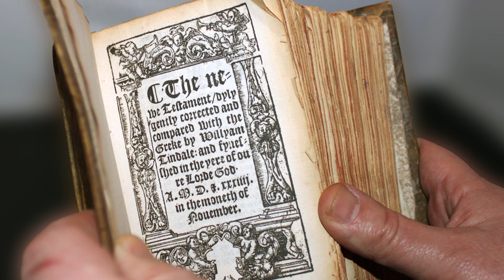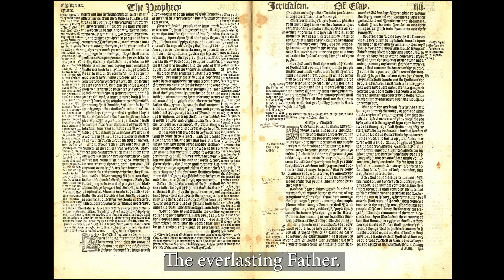Words of Hope Risking Death - Stories New & Old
In 1526, church hero William Tyndale first gave us all the gift of the first English translation of scripture. It was based on Martin Luther’s German translation. Unsatisfied, Tyndale dug into the original Hebrew, translating from the book of Joshua till Chronicles…before he was caught and killed for preaching reformation and translating scriptures. Tyndale’s manuscript found its way into the hands of John Rogers, our ancestor on my dad’s side of the family.
John Rogers didn’t lose hope. He risked all to finish translating the word of God from the original languages till he too was caught. In 1555, John was martyred for writing the word of God in the language of the people and believing it.
From then till now, millions have found hope in the words—translated and printed under risk of death so we may read:
“For unto us a Child is born, unto us a Son is given; and the government shall be upon His shoulder.  And His name shall be called Wonderful, Counselor, The Mighty God, The Everlasting Father, The Prince of Peace.“
The gift of God and His word, gave hope to John Rogers,
It gave hope to me; to my father before me, and his father.
It gives hope to my son, to his son and to all our family.
The gift of God is an everlasting hope we wish to give from our ohana to all of you.
Mele Kalikimaka and Aloha!